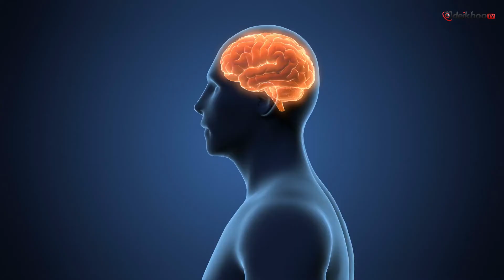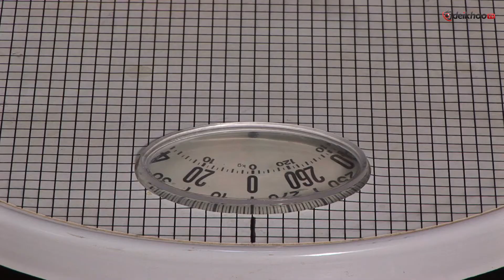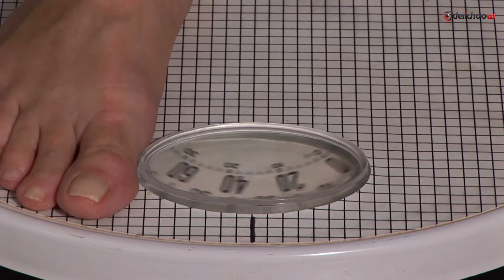Roza rakhne ke fayde | روزہ رکھنے کے فوائد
Dear Viewers, We are providing You great information about Culture and Society, Travels, History, the latest researches, Science and technology, politics and all about trending topics.